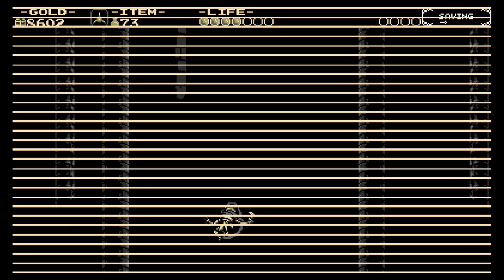Shovel Knight Specter of Torment Part 6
I am bad at keeping time...